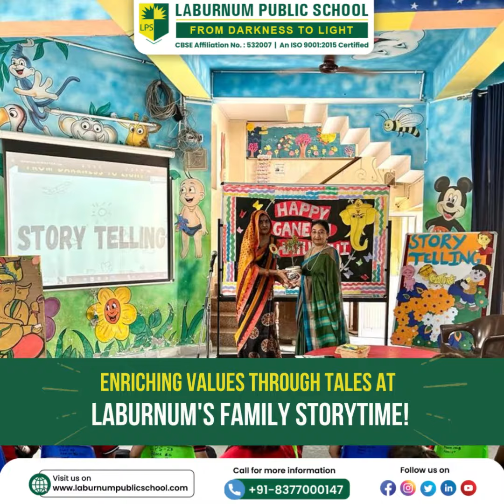Story telling competitions by parents.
Laburnum Public School hosted a heartwarming storytelling event, uniting parents of Nursery to 2nd-grade students in narrating tales. This event not only entertained but also enriched cultural and moral education. Diverse narratives showcased the school's cultural diversity, instilling valuable life lessons in young learners. Interactive discussions followed each story, promoting critical thinking. Principal Dr. Bhavna Chibber highlighted the event's role in strengthening parent-child bonds and nurturing holistic education.